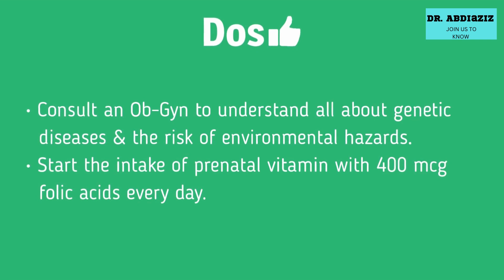WEEK 1 PREGNANT WOMAN | ENGLISH | (PART 3)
I am Dr. Abdiaziz and I am from health care management so please join us to our channel YouTube to get more updates in the next days thank you so much.

In this video I will show you how the weeks of pregnancy looks like.

This is part 1 of week 1 pregnant woman.

WEEK 1 PREGNANT WOMAN HAS ENDED FINILY AND LET'S GO TO WEEK 2 PREGNANT WOMAN SMART 🤓🤓🤓